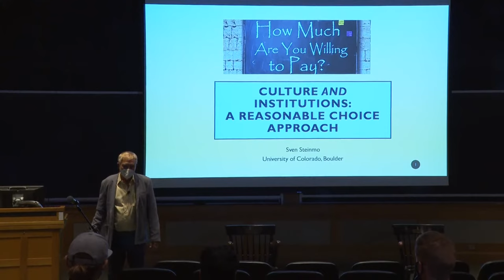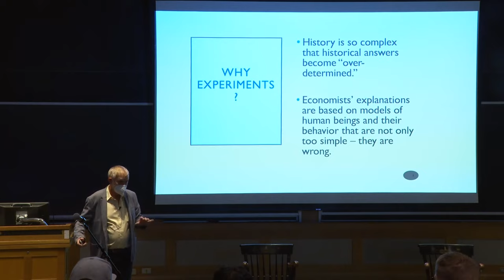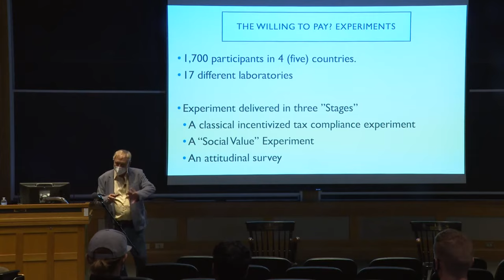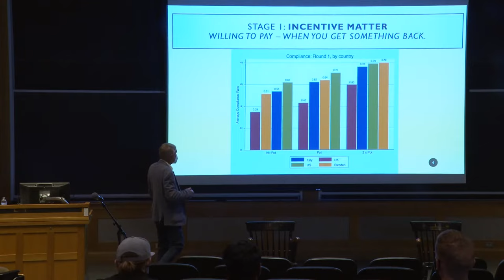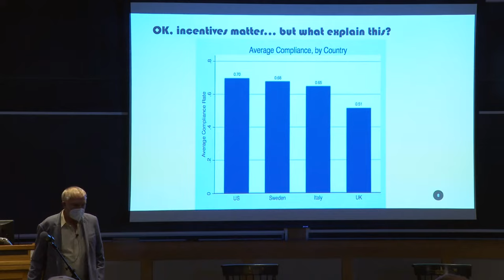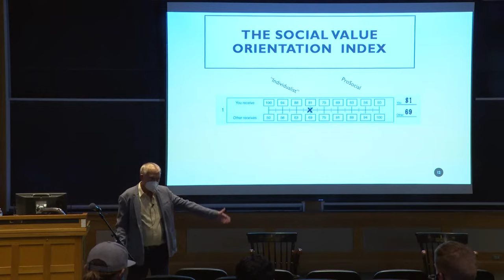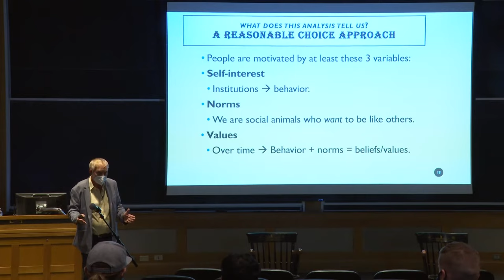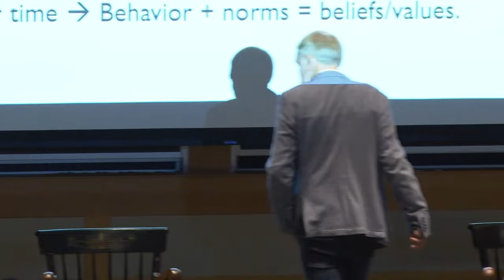Reitman Lecture - Sven Steinmo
Sven Steinmo a professor of political science at the University of Colorado, Boulder, will speak on Tax and Tax Evasion.

5:00pm-6:00pm
Filene Auditorium, Moore Hall
Dartmouth College, Hanover, NH